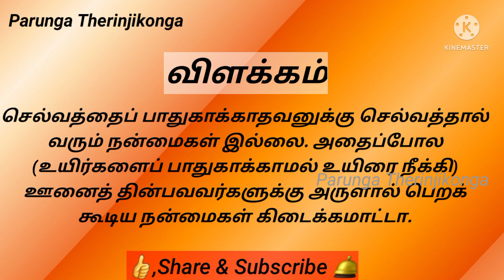Day-252 திருக்குறள்||அறத்துப்பால்||புலால் மறுத்தல்||Daily One thirukkural with meaning in tamil.